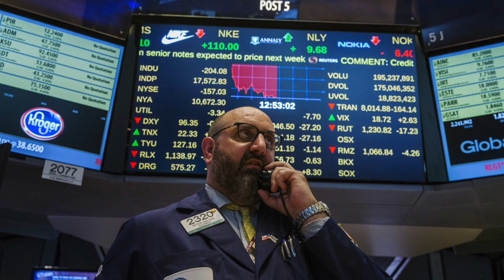VATV | Cuộc Chiến Thương Mại Giữa Hoa Kỳ và Trung Cộng Còn Đang Tiếp Diễn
13/08/2019
Bích Phượng